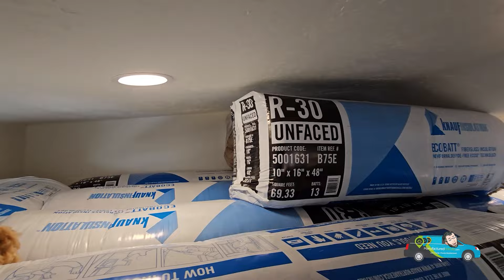Inside America's Coolest Tiny Manufactured Homes!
Welcome to my Tiny Manufactured Home Showcase, where I'm going to take you on a journey across the United States to explore the charm and innovation of small living spaces! From cozy RV Park Models to sleek modern Singlewide designs, join me as I tour some of the most inspiring tiny homes on wheels from coast to coast.

In this series, you'll discover the creativity and functionality packed into these pint-sized dwellings, proving that big dreams can come in small packages. Whether you're seeking minimalist living, off-grid sustainability, or simply a unique space to call home, our showcase has something for everyone.

Learn how these innovative homes are redefining the American dream. Get ready to be inspired, amazed, and perhaps even convinced that less truly can be more.

1 Bed | 1 Bath | 399 sq. ft. | 34'10" x 11'2"

2 Bed | 1 Bath | 660 sq. ft. | 52'x14'

1 Bed | 1 Bath | 357 sq. ft. | 32 'x 11'10

2 Bed | 1 Bath | 499 sq. ft. | 43'9" x 13'

2 Bed | 1 Bath | 778 sq. ft. | 52'9" x 14'9"

2 Bed | 2 Bath | 980 sq. ft. | 65' x 17'6"

Where's Wil Home Tours

Where's Wil? I'm out there finding the best of the best in manufactured housing! Featuring manufactured homes, park models, Tiny homes, and even some mobile homes from all budgets all across the U.S.